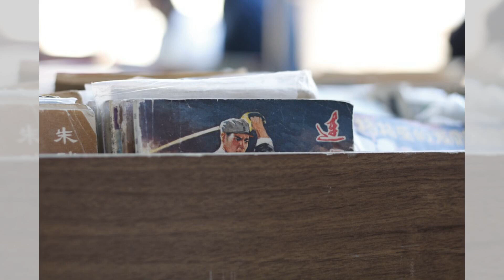為什麼自行車總是很累？因為它們有兩個輪子；為什麼燈泡總是很亮？因為它們有很多瓦特；為什麼時鐘總是很準時？因為它們有很多秒針：今夜笑話20240731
大家好！我是六度世界的六博士，我與小六子為大家主持 今夜笑話 節目，主要內容包括：
1. 為什麼自行車總是很累？因為它們有兩個輪子
2. 為什麼燈泡總是很亮？因為它們有很多瓦特
3. 為什麼時鐘總是很準時？因為它們有很多秒針
那麼，小六子，可以先跟我們說說「為什麼自行車總是很累？因為它們有兩個輪子！」